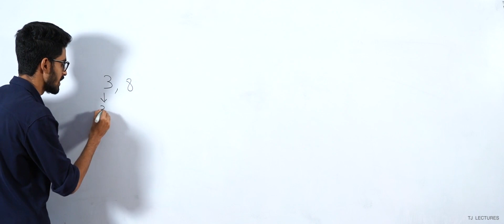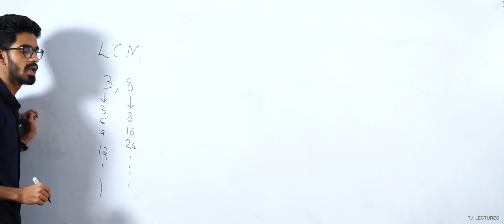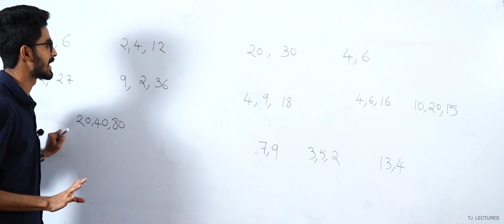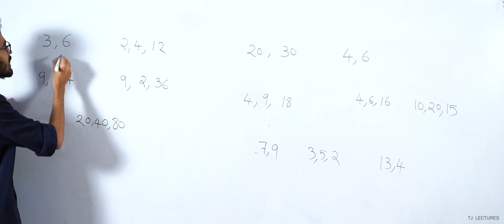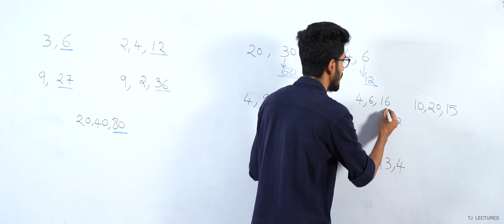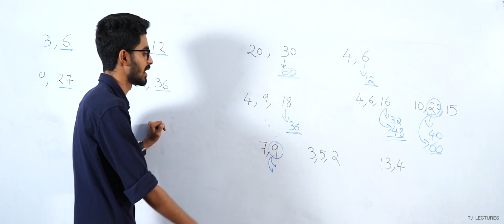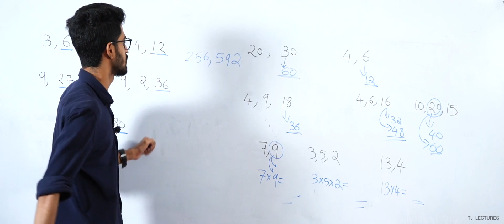LCM | Quantitative Aptitude | For Competitive exams&placement tests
This video is helpful to find Lowest common multiple(LCM) of given numbers

TJ LECTURES - You can explore mathematical skills which is extremely helpful to crack your exams..